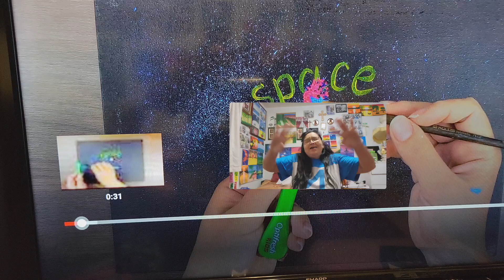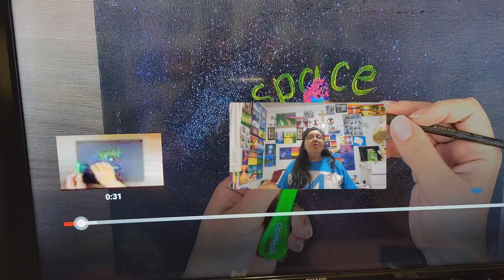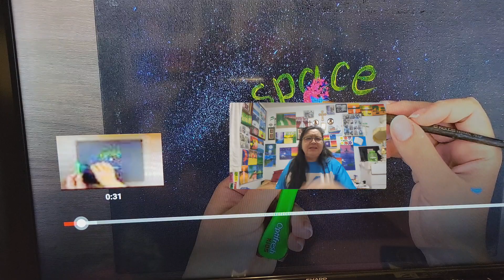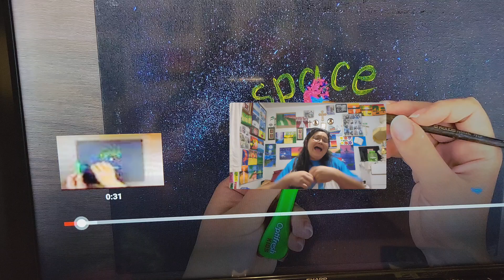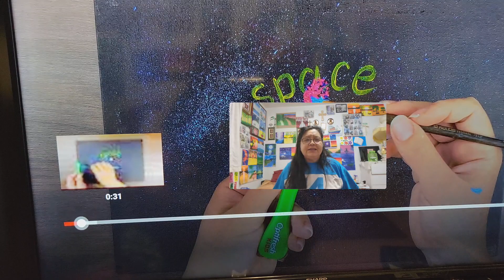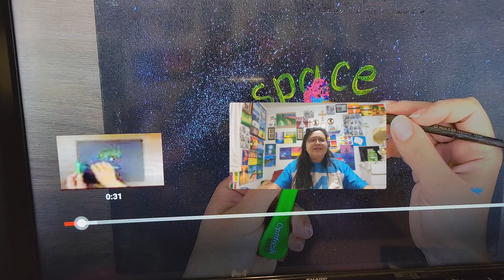ESTE VIDEO ES PARA USTEDES OIGAN LO QUE LES PIDO Y BENDICIONES